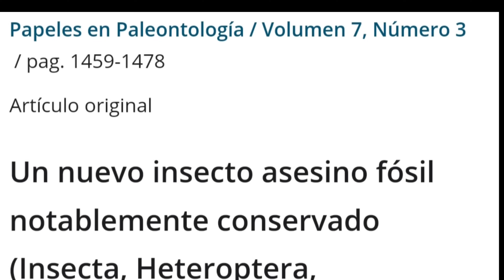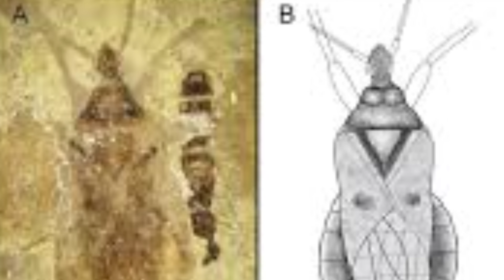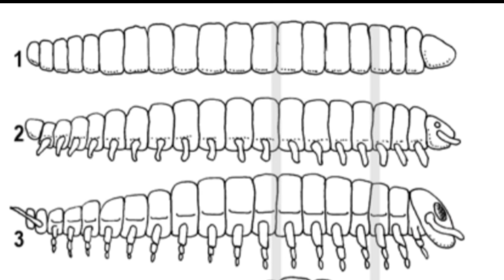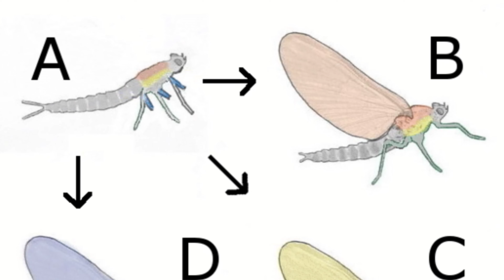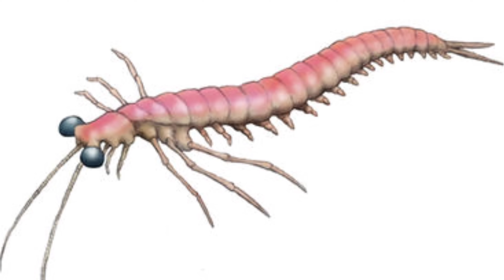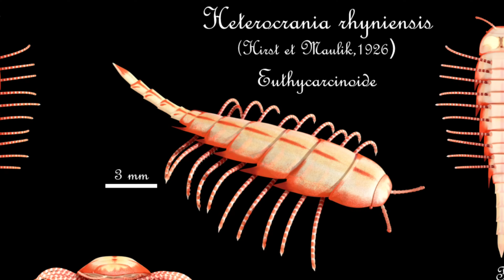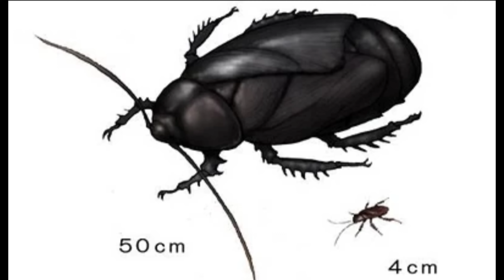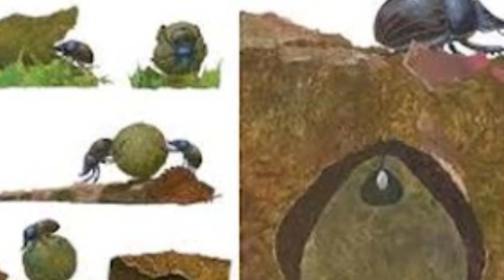🪲🪳El ORIGEN de los INSECTOS 🦗🐞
🪳🪲¿Cuáles fueron y cuándo aparecen los primeros insectos? 🪰🐞

Música
Wanderer de Alexander Nakarada

Vida en evolución, Ares y Apesteguía – Ed. Vazquez Mazzini